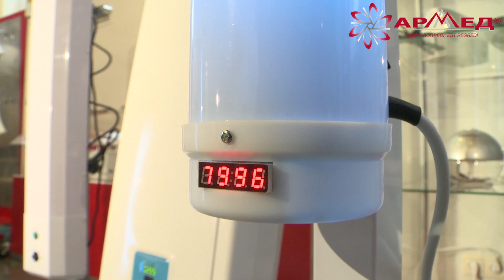Рециркуляторы ТМ "Армед" | Обучающий тренинг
Тренинг по теме облучатели-рециркуляторы Армед.

Существуют специальные медицинские бактерицидные лампы, которыми можно уничтожать бактерии и вирусы. Это достигается за счет того. что
излучаемая данной лампой световая волна обладает настолько мощной энергией, что она
способна разрушать белковые молекулы, денатуририровать белок. И когда данная световая волна, излученная бактерицидной лампой попадает на бактерию или на вирус, то она фактически разрушает генную информацию этой бактерии и препятствует ее размножению.

Принцип действия аппарата очень прост и уходит корнями к всем известному кварцеванию с помощью УФ-ламп. Только здесь отличие заключается в очищении воздуха в присутствии людей и животных! Это огромное преимущество, потому что можно продолжать заниматься делами, не обращая внимания на технику.

Рециркулятор представляет собой корпус, в который вентиляторами затягивается воздух из помещения. Воздух проходит обработку ультрафиолетом, который исходит от лампы. Этот свет разрушает болезнетворные микроорганизмы на молекулярном уровне. Через верхнее отверстие очищенный воздух выходит обратно.

Непрозрачный корпус и вентиляционные отверстия с сильным чернением не пропускают излучение. Окружающие люди и животные с лучами не контактируют, поэтому рециркулятор абсолютно безопасен!